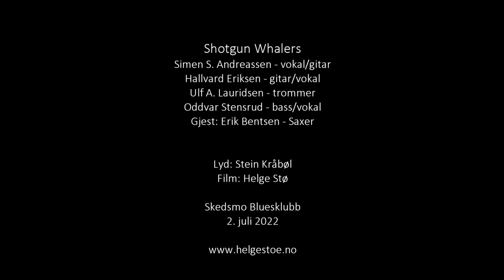Shotgun Whalers - End of a smoking gun - Skedsmo Bluesklubb – 2022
Shotgun Whalers - End of a smoking gun
Skedsmo Bluesklubb – 2. juli 2022

Shotgun Whalers:
Simen S. Andreassen - vokal/gitar
Hallvard Eriksen - gitar/vokal
Ulf A. Lauridsen - trommer
Oddvar Stensrud - bass/vokal
Gjest: Erik Bentsen – Saxer

Lyd: Stein Kråbøl
Film: Helge Stø